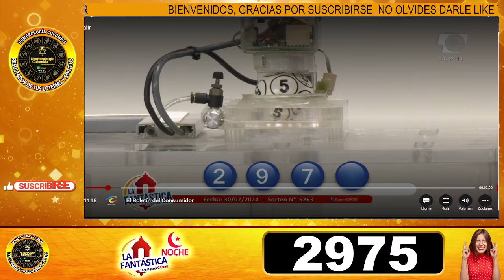Resultado FANTASTICA NOCHE MARTES 30 de julio de 2024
Numerología Colombia te presenta el ultimo resultado del sorteo Fantástica noche MARTES 30 de julio de 2024, resultado Fantástica noche, chance Fantástica noche, resultados del chance, esperamos que seas un nuevo ganador.

Conviértete en miembro de este canal y accede a contenido exclusivo como pronósticos y recomendaciones para ganar el chance:

✍️ REGÍSTRATE, es gratis, regálanos un like a nuestros videos para que así podamos seguir publicando más resultados.

chance del sorteo Fantástica noche hoy
el resultado de la chance del sorteo Fantástica noche
resultado la chance del sorteo Fantástica noche de hoy
resultados de la chance del sorteo Fantástica noche
que cayo Fantástica noche hoy